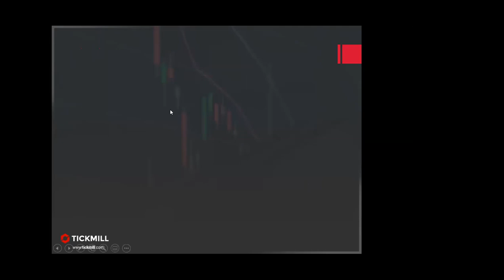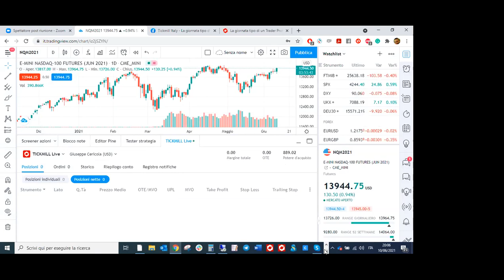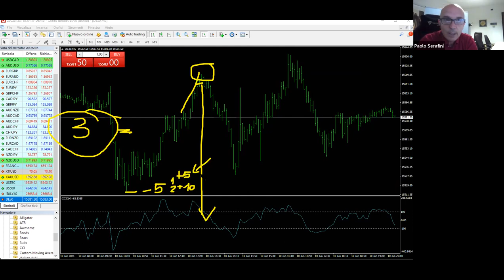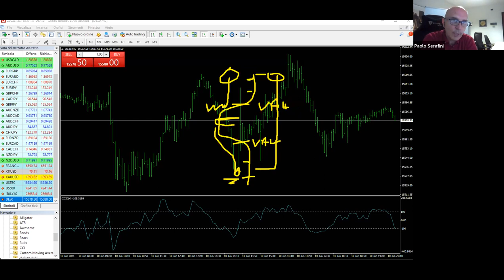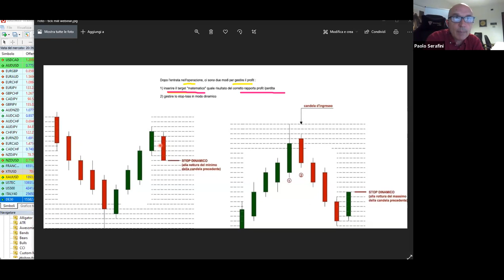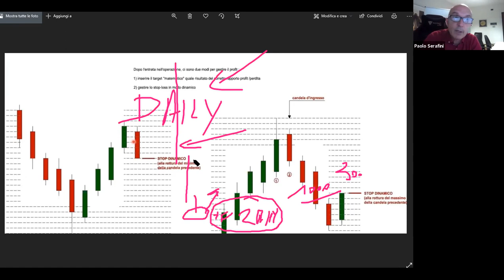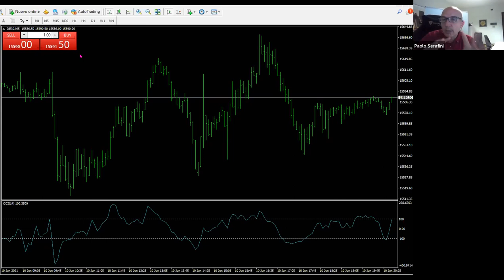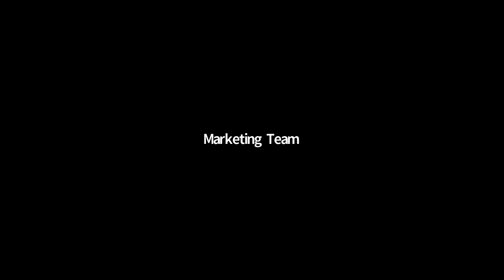La giornata tipo di un trader professionista (10/06/2021)